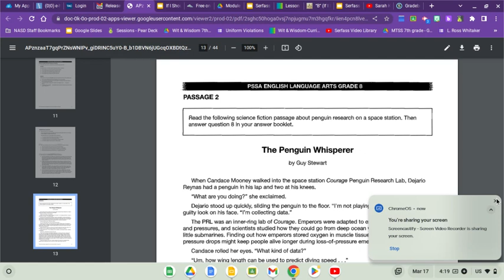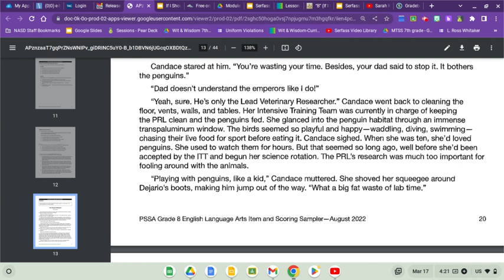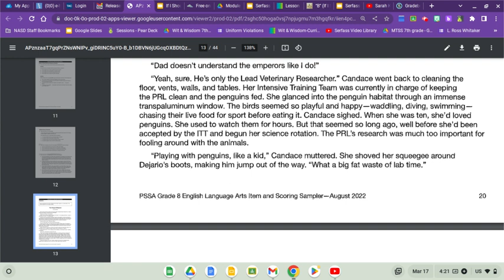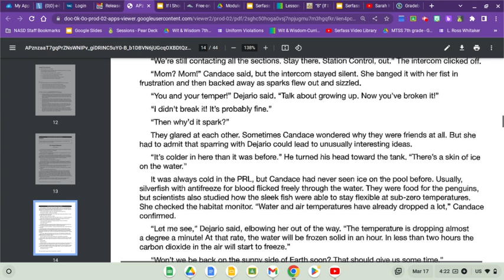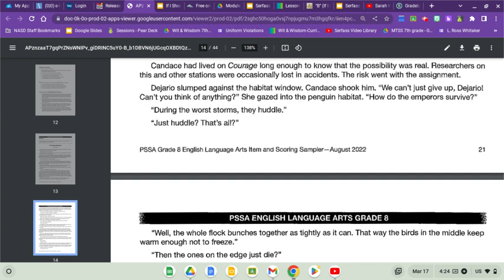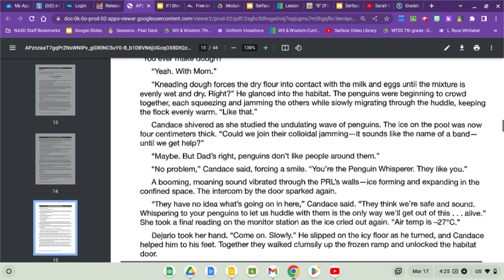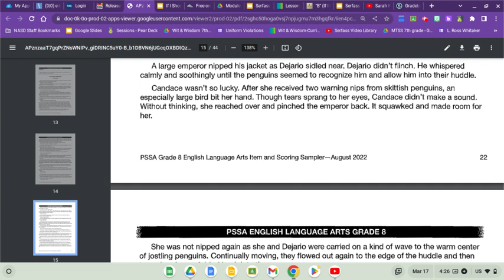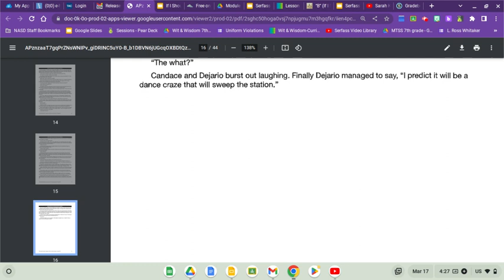8th Grade PSSA Sampler 2 The Penguin Whisperer Read Aloud